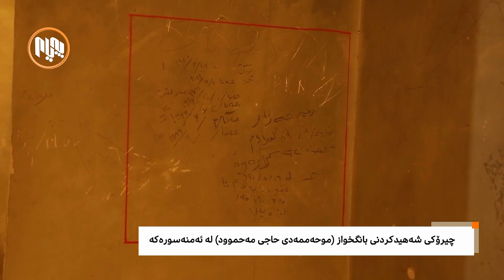دۆکیۆمێنتى: محەمەدى حاجى مەحموود، ئەو بانگخوازەى لە ئەمنەسوورەکە شەهید کرا